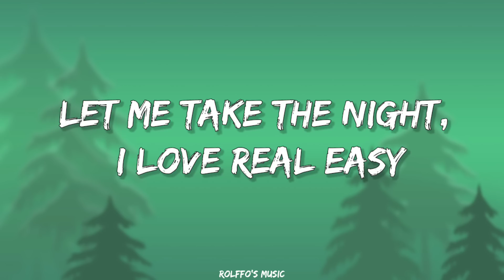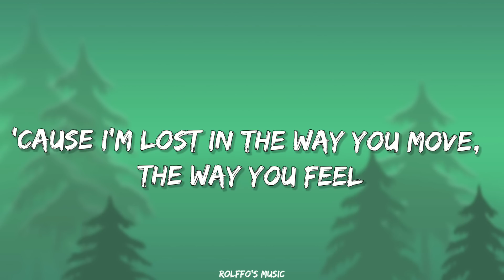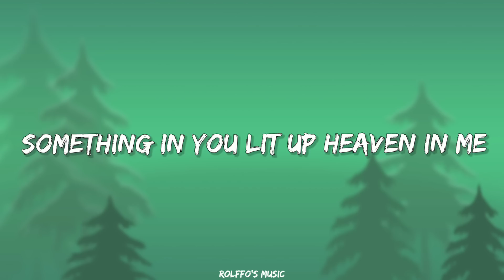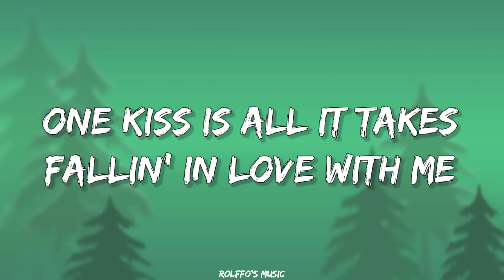Dua Lipa - One Kiss lyric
Source: LyricFind

Songwriters: Adam Richard Wiles / Dua Lipa / Jessica Reyez